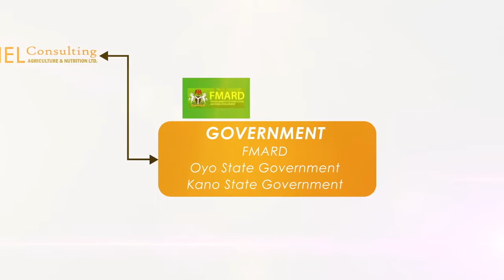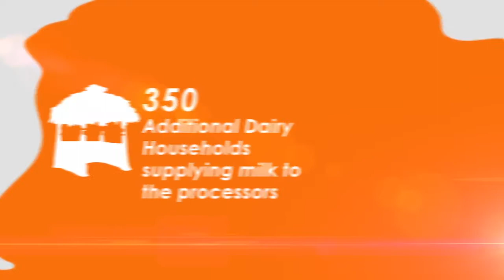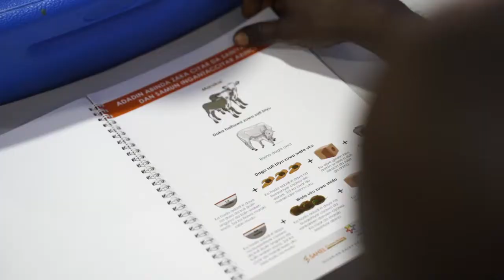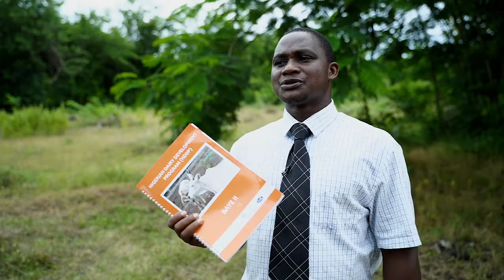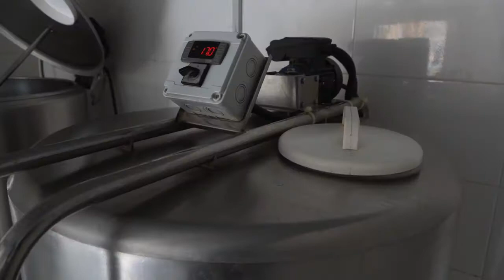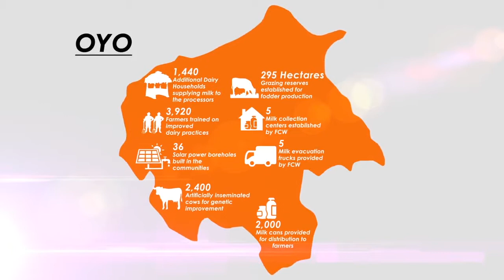NDDP Documentary (Abridged Version)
Sahel Consulting commissioned this end of NDDP documentary to outline the program’s scope and showcase its impact, capture testimonies of and success stories from program stakeholders and beneficiaries, and to share key learnings that can be applied to replicate or scale the program. We hope that donors, partner organizations, policy makers at national and sub-national levels, and dairy processors and members of the public who have interest in dairy development benefit from watching this documentary.